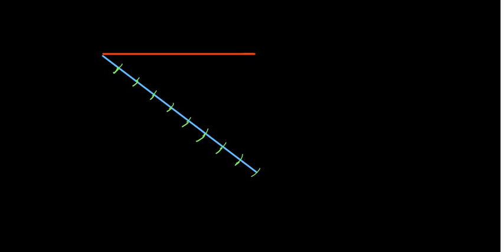Class 10 Construction part 1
Dividing a line segment in the given ratio